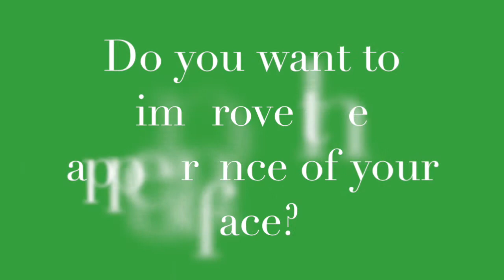The Initial Experience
This video will show what the initial experience is at our office. We strive to make the experience different and better than you have ever had. Watch, think of some questions and have fun at your visit!